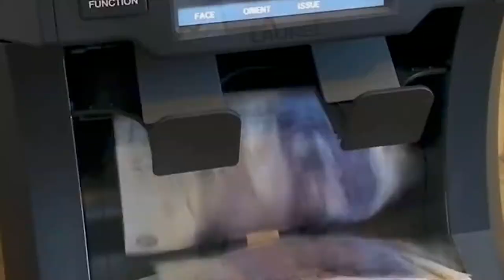Urban Lens Visuals - What We're About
So here is what I like to get up to...

Urban Lens Visuals caters for all your Visual Arts needs. Cinematography, Post Production, Motion Graphics and Graphic Design. Even offering FREE brand and marketing consultancy™️💯 Fusing Urban VFX with Quality Shots💯

GET IN TOUCH VIA EMAIL CALL OR BOOK YOURSELF A MEETING WITH MYSELF NOW